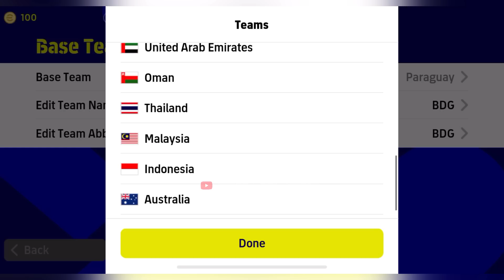Top 4 Quick Counter Best Formation in efootball 2023 Mobile 🔥| 424!? ✨ Quick Counter Best Formation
Top 4 Quick Counter Best Formations in efootball 2023 Mobile 🔥| 424!? ✨Quick Counter Best Formation